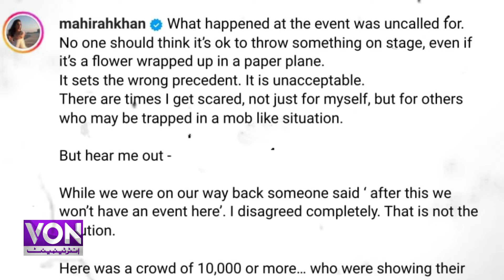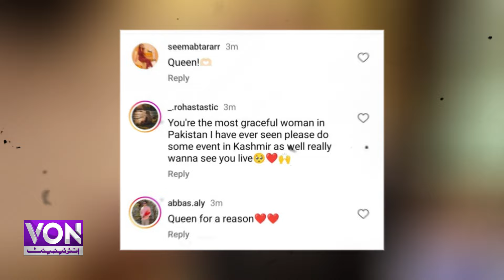Mahira Khan Responds to Rowdy Behavior at Literature Event | Von Entertainment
Mahira Khan is a beautiful, famous, and talented Pakistani television and film actor who has been garnering fame, success, and praise ever since she entered the showbiz industry. Last year, in October, Mahira got married to Salim Karim. Mahira Khan is a dedicated professional. She is a proud artist who has represented Pakistan internationally in a positive manner. Mahira is currently shooting for her upcoming series. Mahira is also a skilled entrepreneur with many successful business ventures.